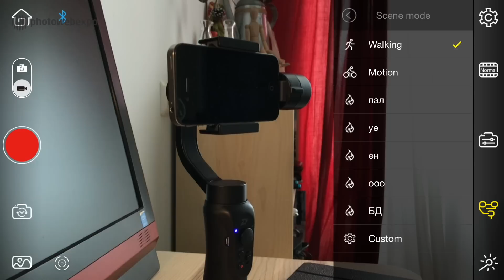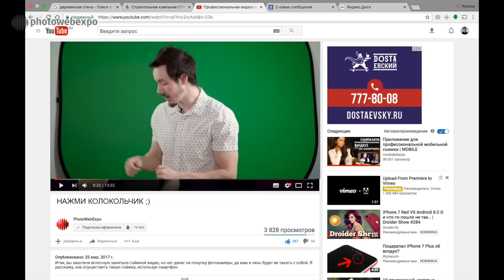Стедикам Zhiyun Smooth Q – недетская игрушка за 150$. Обзор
Если вам кажется, что Zhiyun Smooth Q похож на DJI OSMO Mobile, то вам не кажется. Стедикам Smooth Q вполне может сделать комфортной и качественной вашу съемку смартфоном или экшн-камерой. Кроме обзора непосредственно Zhiyun Smooth Q, мы смогли оценить прошлое приложение Zhyuin asistant  и новое, только что вышедшее ZY Play App.